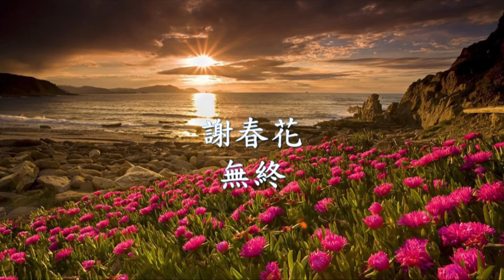謝春花《 無終 》.mp4